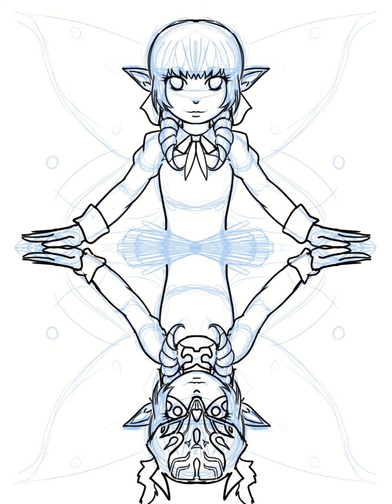FFXIV Lalafell Timelapse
I had a moment of inspiration while at work yesterday, I wanted to draw my Lalafell as my main two classes, Scholar and Summoner. Kind of inspired by tarot cards.

Song: Say So (Japanese cover by Rainych)